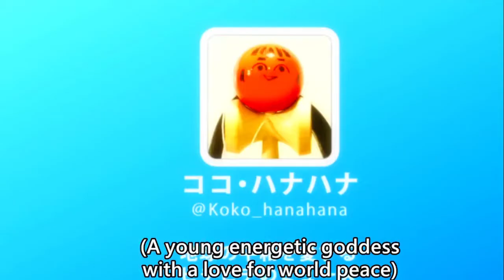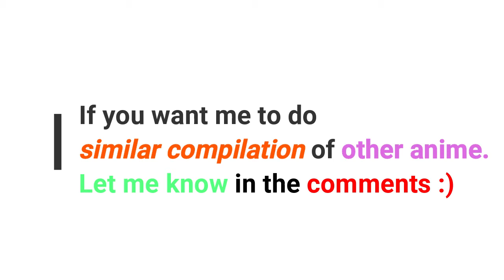Hanako smells APOCRINE GLAND :D ( Asobi Asobase あそびあそばせ Episode 3 )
Hanako is at it again guys :D